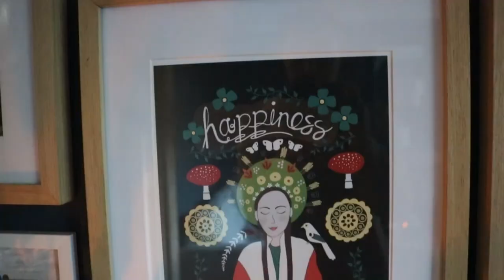Autumn Mushroom Hunt 2021 - UK Foraging - ASMR Forest Meditation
Hello, my lovely foraging friends.

I have enjoyed shooting this relaxing nature connection film for you, mushroom hunting here in the Uk during Autumn.  I hope you enjoy this ASMR style (??) foraging vlog by looking at the beautiful mushrooms I have found recently on the south coast in England.

The first chanterelle scenes are actually from July but I had to get them in as it was one of my truly epic foraging adventures of this year.

I hope you enjoy this style of video, I wanted to give you the chance to enjoy the scenery and forest bathing of my favorite spots before talking. which comes along slightly later in the video. I wanted to give you the true experience of foraging, it is such a peaceful and mindful activity to me.

2021 has been incredibly hard and yet had so many incredible moments to, I pray each and every one of you is holding on in there and doing as well as you can. Much love and best wishes to all.

Stay safe and thanks for being here,

Claire